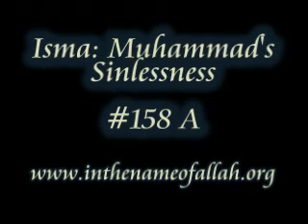Isma' or Muhammad's Sinlessness Part 158 A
Muhammadan scholars deliberately PERVERT the meaning of the words of the Quran to make Muhammad SINLESS!

NOTE: All our listeners are free to copy our chapters as long as they are not tampered with in any manner.